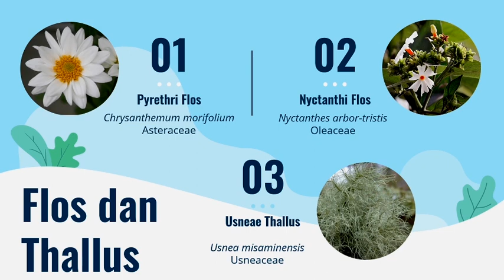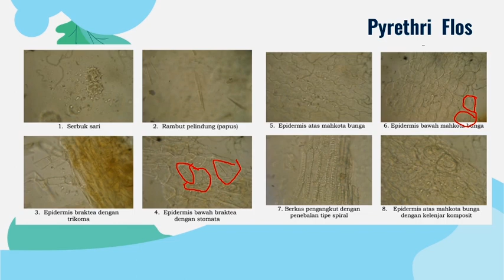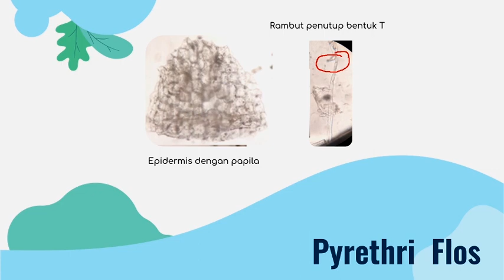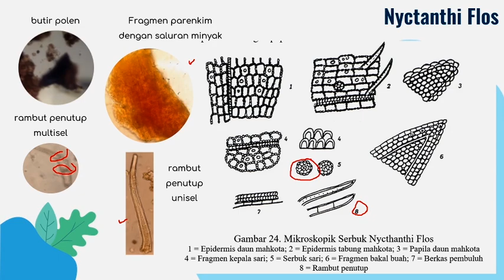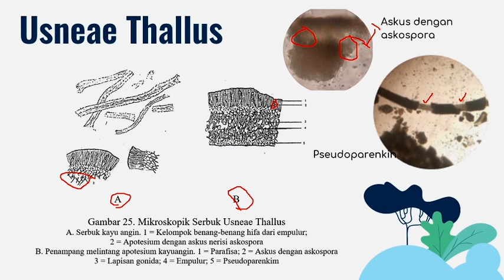Praktikum Farmakognosi : Flos dan Thallus